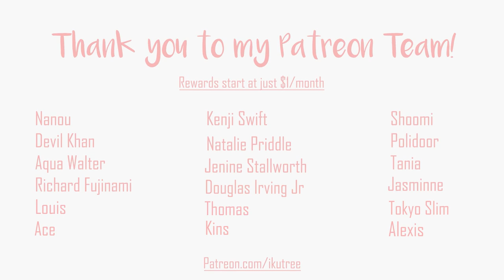Alone on Christmas? Let's build a gingerbread house! (vlogmas 05) | IkuTree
Vlogmas in Japan day 05
Alone on Christmas Eve so I'm building a Japanese gingerbread house.